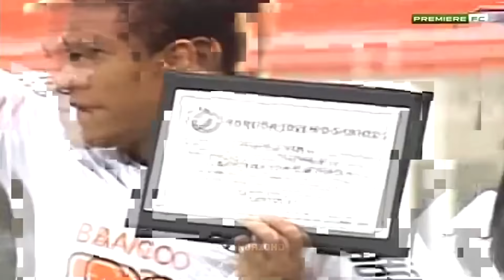O DIA QUE O NEYMAR DESTRUIU O ADVERSÁRIO FAZENDO 6 GOLS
Neymar vs Atlético Paranaense – Brasileirão (29/10/2011)

No Campeonato Brasileiro de 2011, o Santos enfrentou o antigo "Atlético-PR" no Pacaembu, em partida válida pela 32ª rodada. Com uma exibição antológica de Neymar, que marcou SEIS VEZES (quatro gols valeram), o Peixe ganhou a partida por 4x1.

Curtiu o vídeo? Clica em gostei, comenta e compartilha!